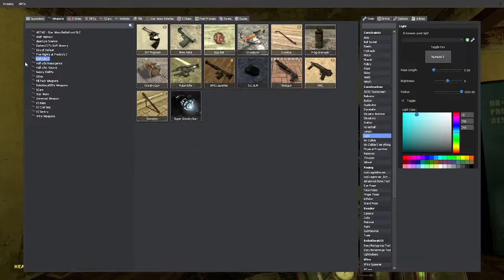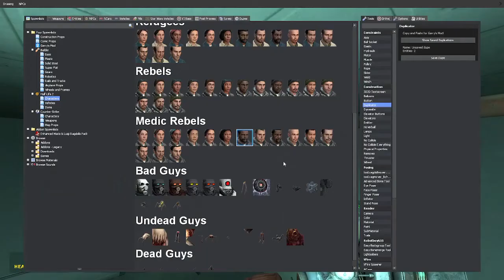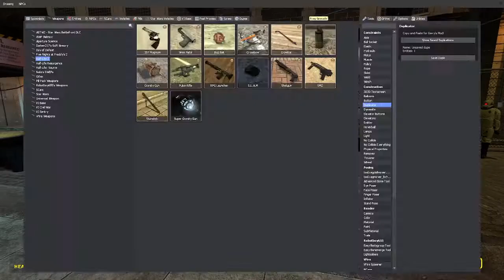Gmod FNAF | Industrial 17: Alyx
ENDING IS NOT DONE

The long awaited prequel to industrial 17 series